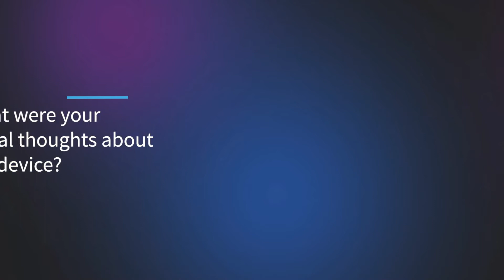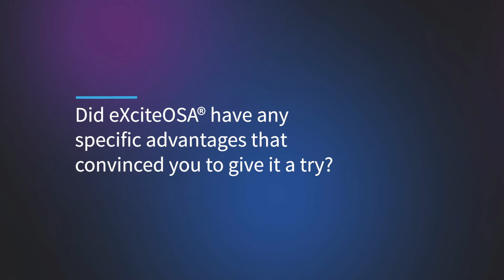eXciteOSA - Testimonial - How did you find out about eXciteOSA?